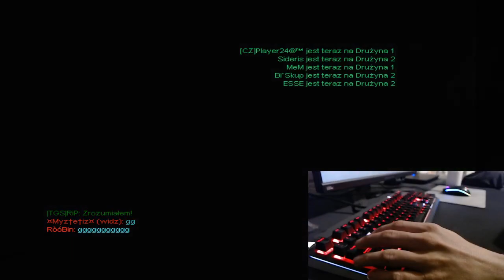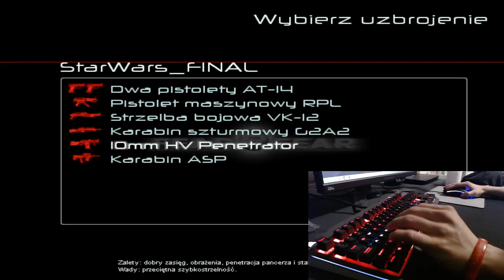GoLfY3003 LiveStream FEAR Combat 27-03-2020